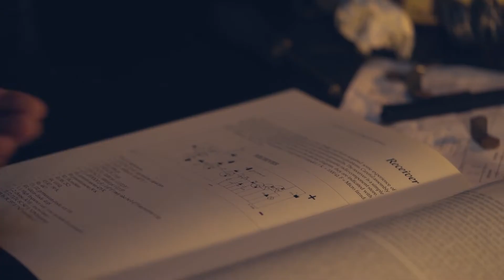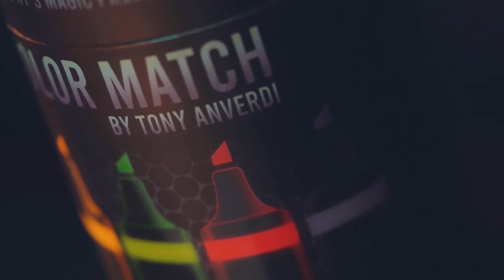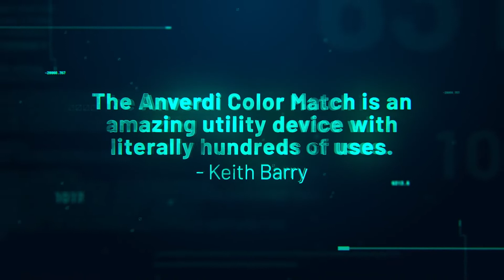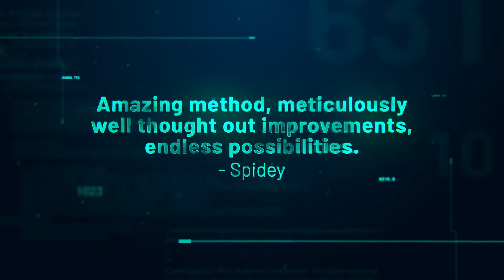COLOR MATCH (With Online Instruction) by Tony Anverdi：レストランマジック研究所